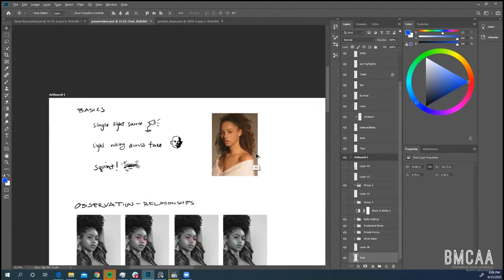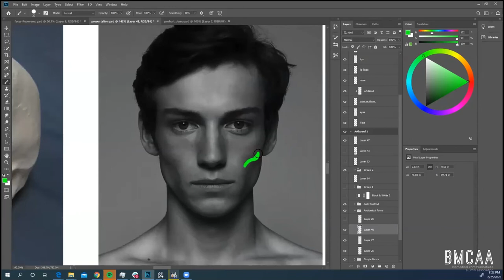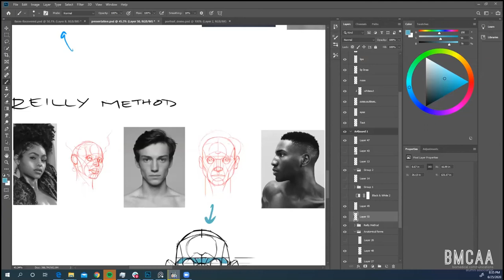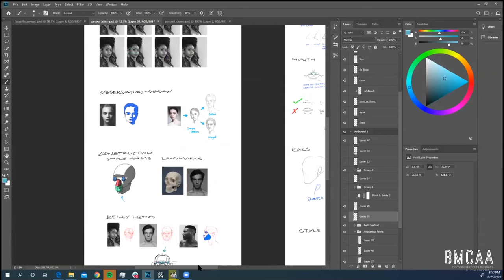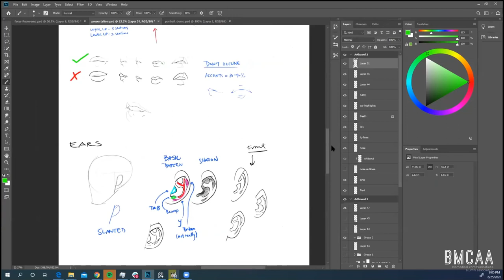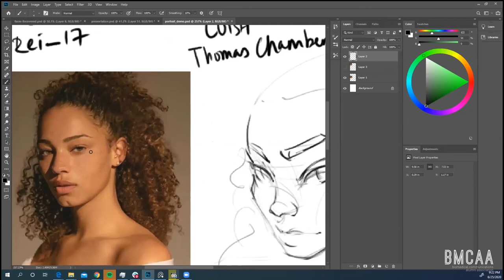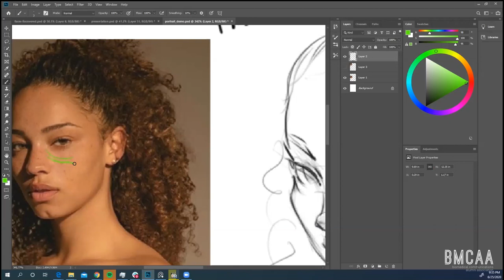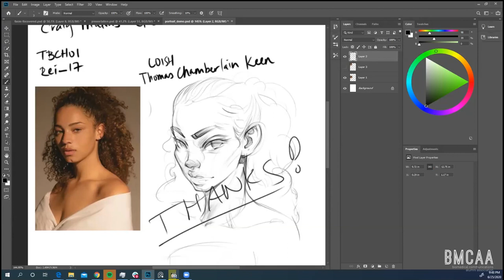BMCAA Livestream Series 2020 - Ryan Park - Portraiture Techniques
We're introducing our first livestream series! Over the next several weeks, we'll be hosting various alumni online who will be giving live webinar-style workshops on their talents and hobbies that you can follow along with at home! The goal is to hold this series to keep the community connected, and to provide a platform for everyone to share knowledge and socialize.

Our first in the series will be featuring Ryan Park, a 2018 graduate, who has skillfully practiced portraiture drawing over many years and will be sharing his techniques for drawing realistic portraits with the community. You can tune in to check it out or follow along the workshop! All you'll need is a drawing utensil and drawing surface!